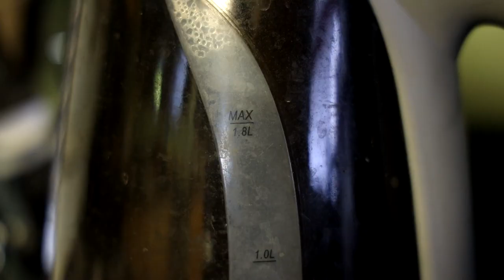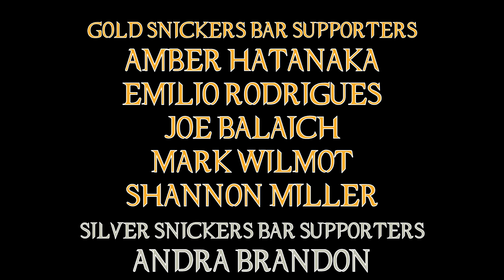Dungeons & Dragons Finally Got A Good Movie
Nothing beats watching a simple but good movie!